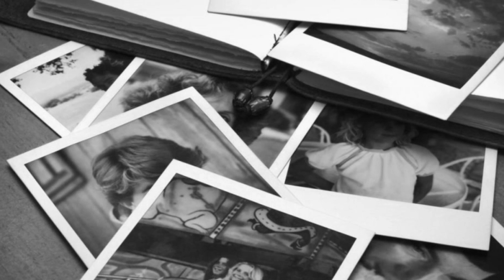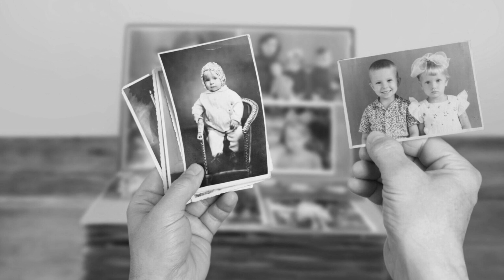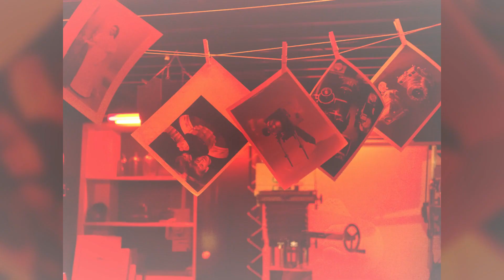Iceberg de Fotos Perturbadoras